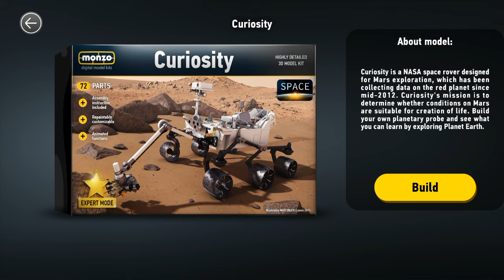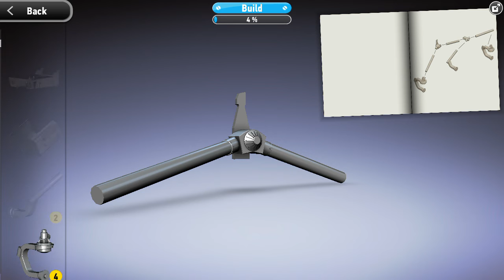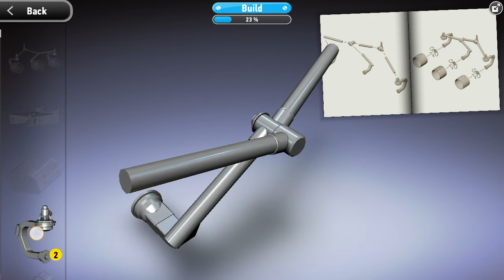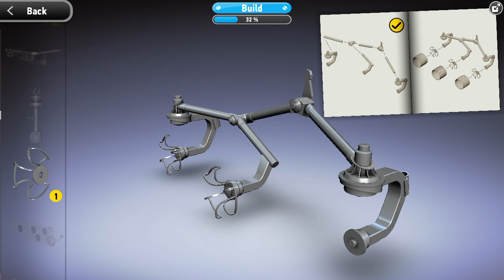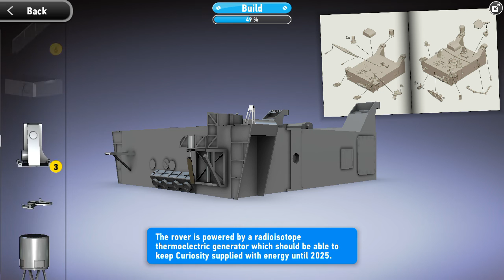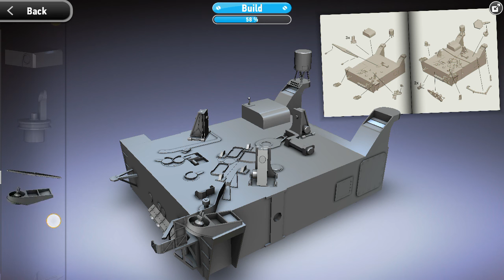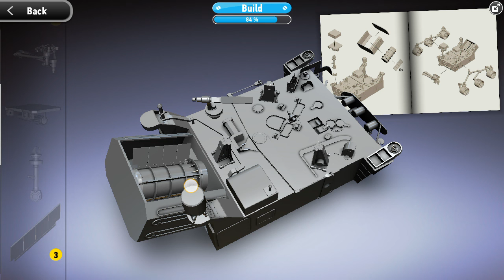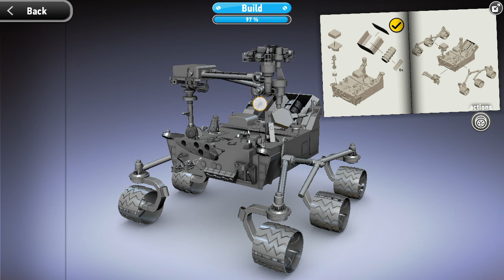monzo curiosity rover 3d model kit assembly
monzo curiosity rover 3d model kit assembly ‎@Arif Ansari Blog

content
gameplay walkthrough